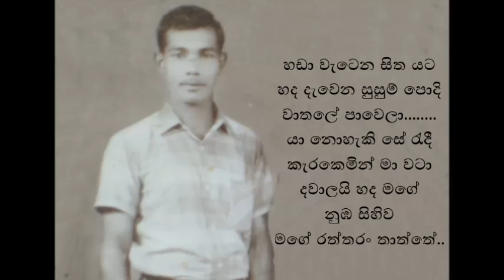DIVIYAMA WAGE DIYAKARA PRANE Chamara Weersingha